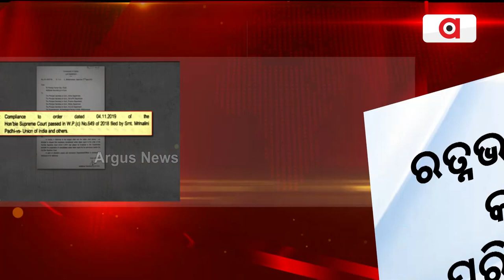Shree Jagannath Temple Administration Affidavit On Srimandir Ratna Bhandar Raises Questions